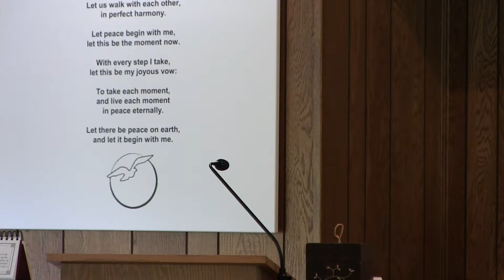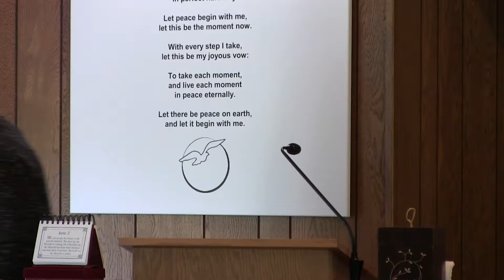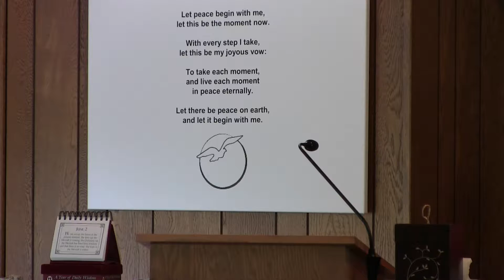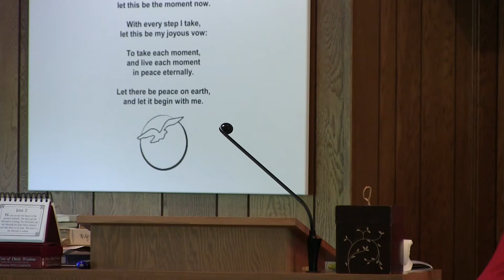Rev Jean Celia, 'Thoughts for Summer,' 06-02-2019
Rev. Jean reminds us that we are not "Human Doings," but rather "Human BEINGS."  She gives us a grocery list of things we can do this summer to enforce that spiritual concept.